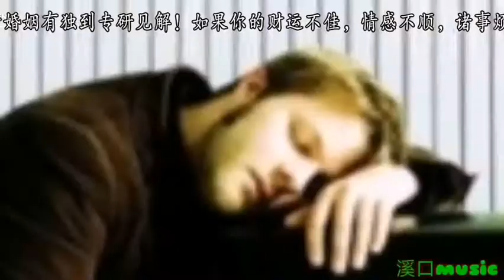林俊杰竟然在演唱会上说这种话，全场哗然！想收都收不回了！